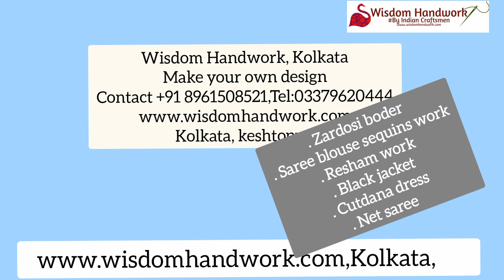wisdomhandwork karigiri new design vedio |make your own design with us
We are manufacturer and exporter of hand embroidery job work porducts in india(kolkata).
We make custom embroidered job work